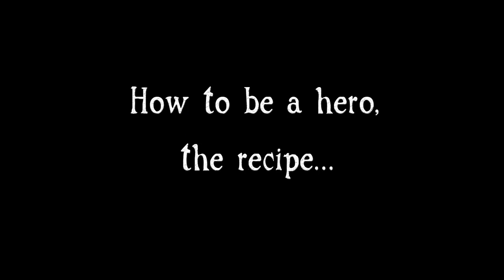Herolike Greenlight Trailer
This Hack 'n' Slash roguelike fantasy game allows you to be a powerful hero on the rise. The world is held together by the Earth Stone, an ancient powerful mechanism. Of course that Evil wants to corrupt this artifact in order to bring destruction to the world. Take your hero on an adventure where you will battle monsters, make decisions that will impact the game difficulty and obtain powerful items.

For the Early Access, the game will contain one character class: the Guardian, at least 15 unique enemies, five randomized locations based on the thematic and two static locations. Building construction in town will unlock different new areas of the game (merchants, allies etc) and there is also boss fights! During Early Access the focus will be to balance the game difficulty and resolve bugs while carefully adding more content.

- At least 5 hero classes: Guardian, Barbarian, Hunter, Mage and Trickster
- At least 30 unique enemies with a smattering of special attacks
- A diverse array of boss fights to keep you on your toes
- Many quests to complete
- Lots of unique gear to collect